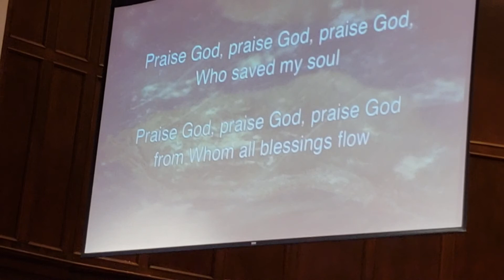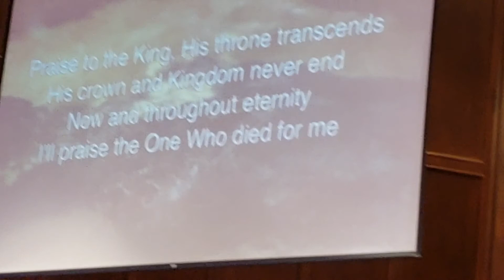A part of musical worship! Parto de la muzika preghado!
A part of musical worship in Grace church Sunday morning the 7th of October 2018,Houston Texas, Houston, USA.
Parto de la muzika preghado en la preghejo Grace,dimanche matene la 7-an de oktobro 2018,Houston,Texas Usono.